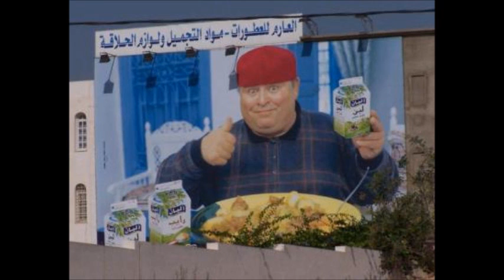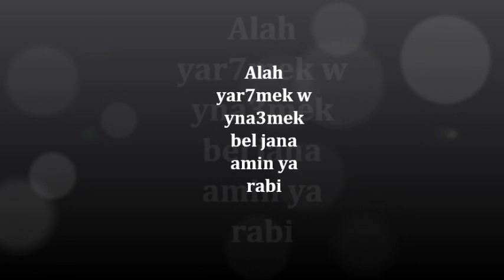sofien chaari alah yar7mek